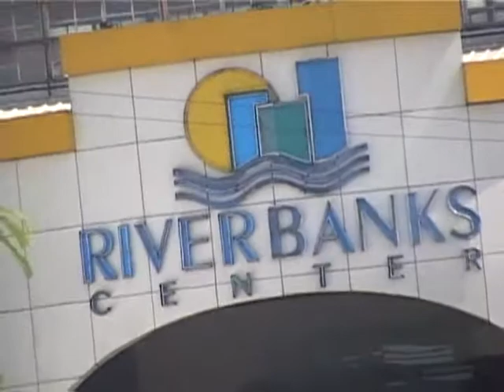10/25 Marikina Riverbank Center entrance Carabaos SM 9Apr09